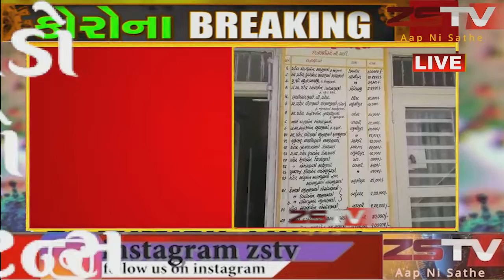ખેડબ્રહ્મા તાલુકા ના લક્ષ્મીપુરામાં 70 વષઁના ઈતિહાસમાં પ્રથમ વાર રામનવમીનો મેળાવડો બંધ રખાયો